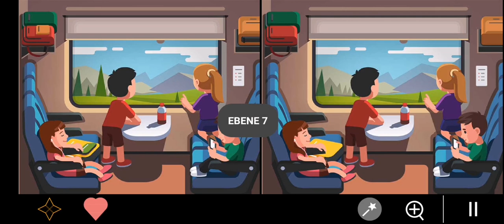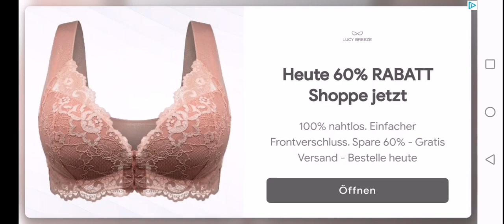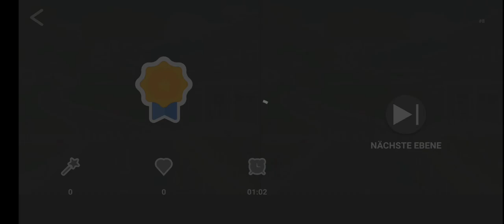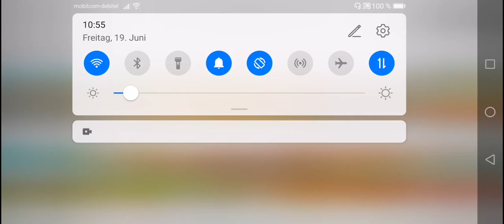Finde die Unterschiede App - Kann ich die Fehler finden Lets Play #2 - kostenloses Spiel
Unser Team besteht aus 4 Spielern:
und Samantha